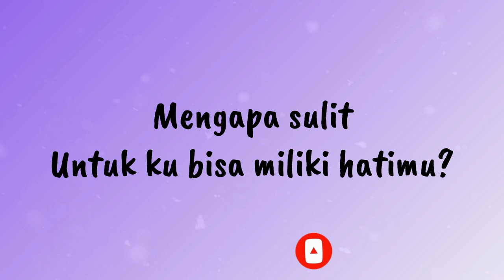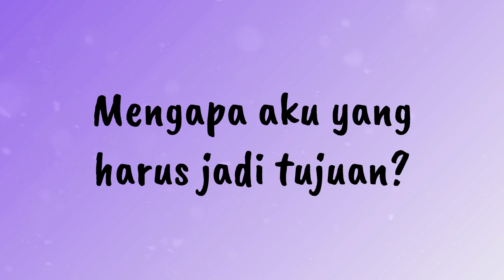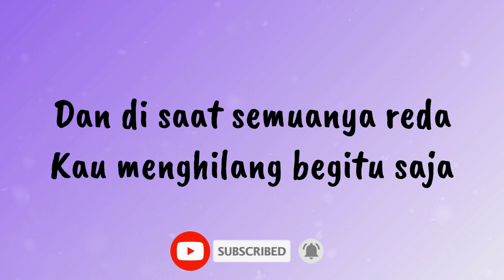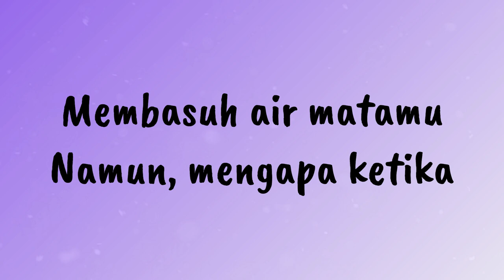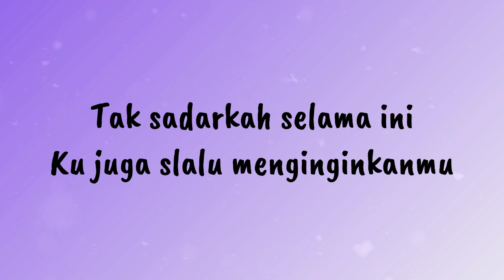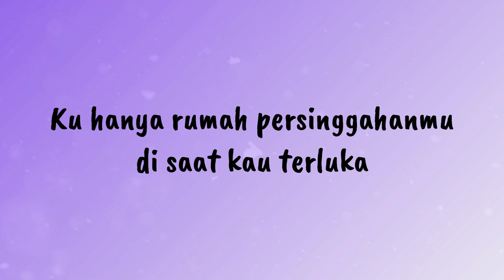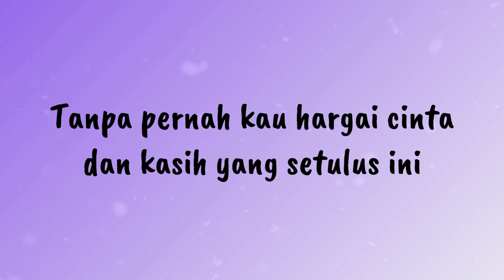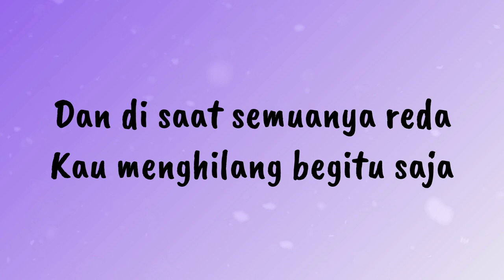Rumah Singgah 1 jam | Lirik Rumah Singgah - Fabio Asher || Music and Lyrics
Lagu Rumah Singgah 1 jam | 1 jam Rumah Singgah | Lirik Lagu Rumah Singgah 1 jam | Rumah Singgah lirik | Lirik Rumah Singgah - Fabio Asher || Music and Lyrics